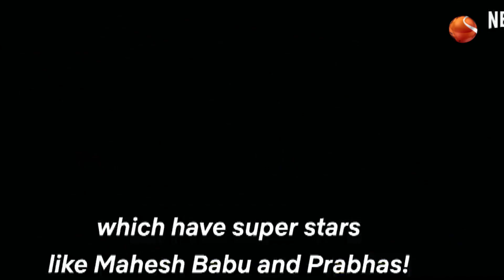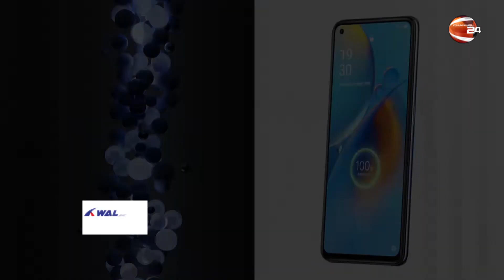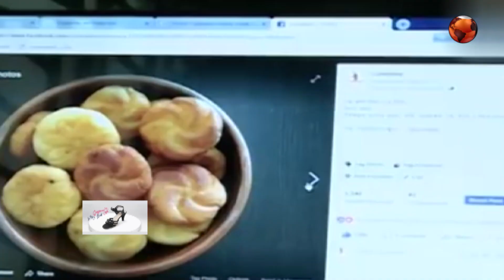লাইফস্টাইল 24 | Lifestyle 24 | 24 May 2021